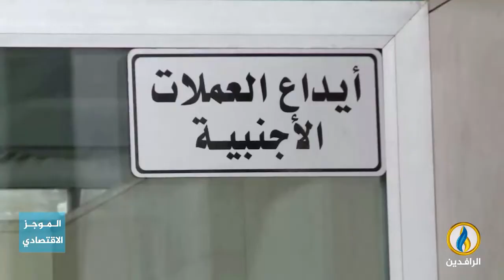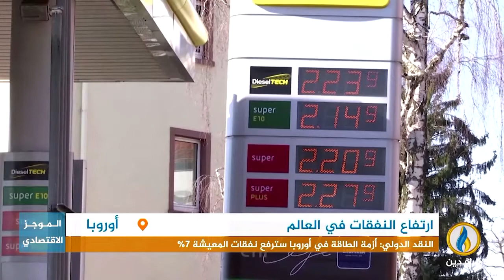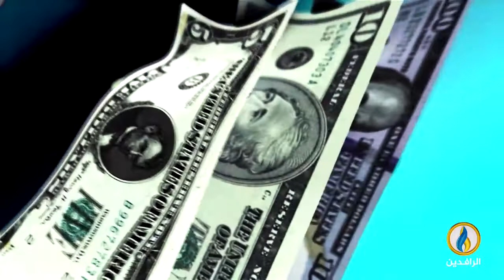أبرز الأخبار الاقتصادية على قناة_الرافدين ليوم الاثنين في